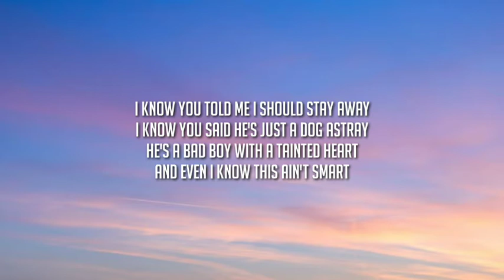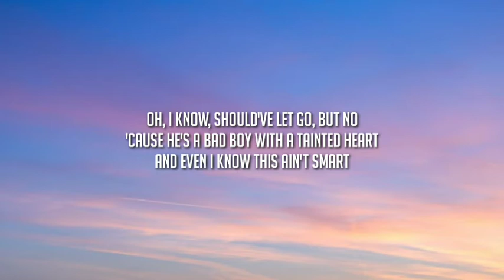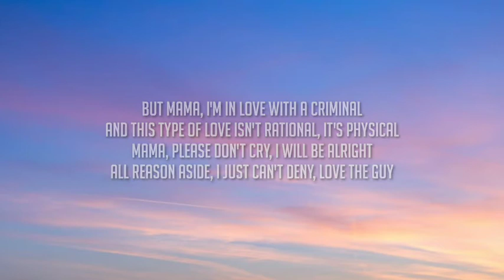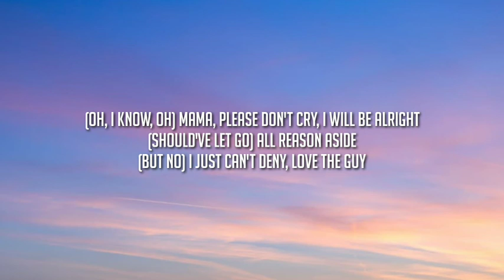Britney Spears Criminal Lyrics Mama I'm in love with a CRIMINAL